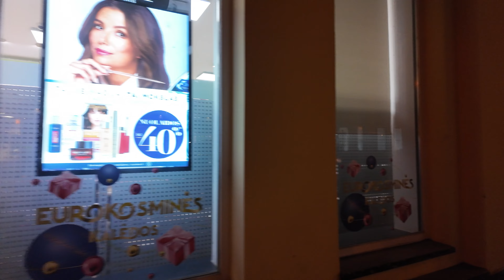Вечерний город похож на СКАЗКУ. Не ожидал такой красоты. ЛИТВА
Ночной сказочный центр центр Клайпеды. Как-то фантастически выглядит при таком освещении.
А завтра был снег и зима пришла 😸🤷